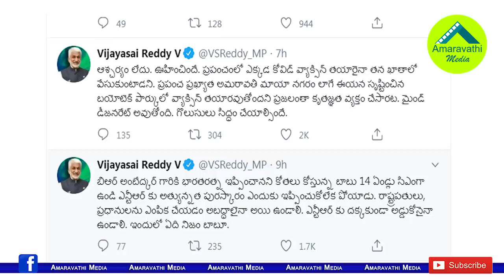చంద్రబాబుకు గొలుసులు సిద్ధం చేయాల్సిందే.!| Vijayasai Reddy Criticized Chandrababu over His Statement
YSRCP MP Vijaya Sai Reddy Criticized to Former CM Chandrababu Naidu over his statement on Covaxin, Which is developed by Bharat Biotech.